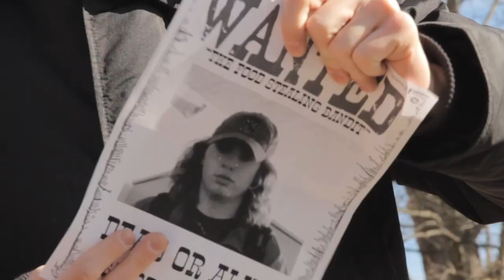Simple Human Act for Film Production 1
Shot with Canon 7 d for Film Production 1
No Music
Tripod
Straight cuts